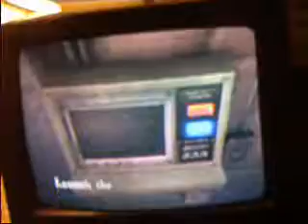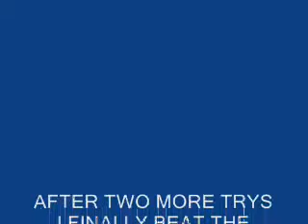Angry Gamer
I was playing Resident Evil Code Veronica:X and somehow I couldnt even beat the enemy and my brother says that I got mad but I dont think I did.